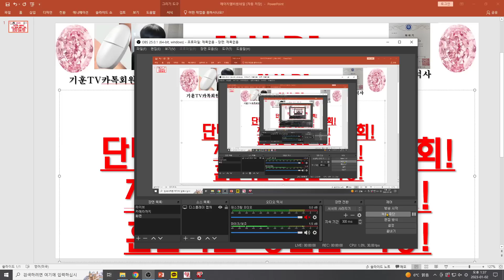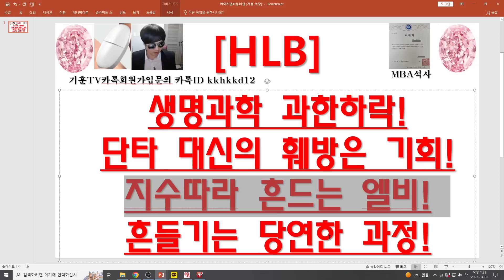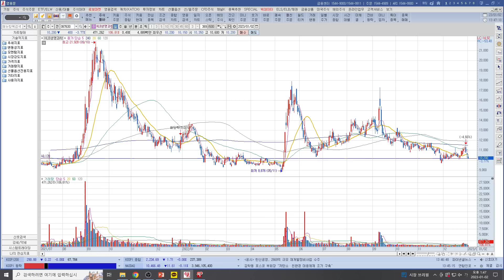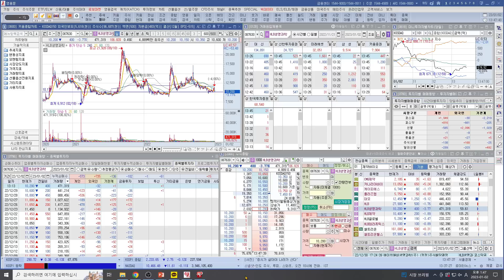[주식투자]HLB(생명과학 과한하락!/단타 대신의 훼방은 기회!/지수따라 흔드는 엘비!/흔들기는 당연한 과정!)